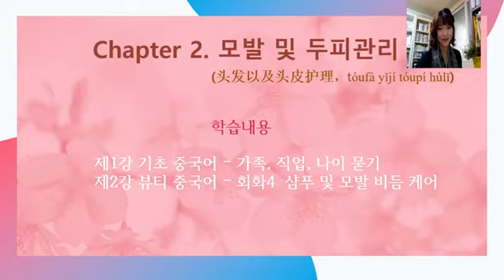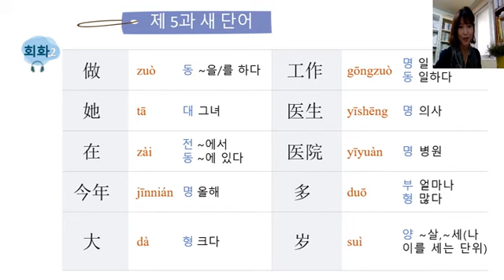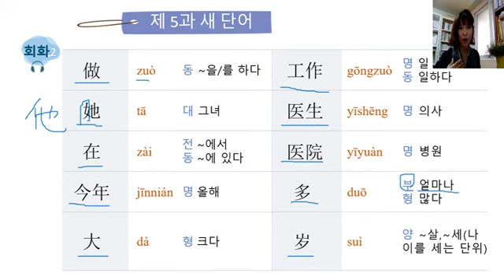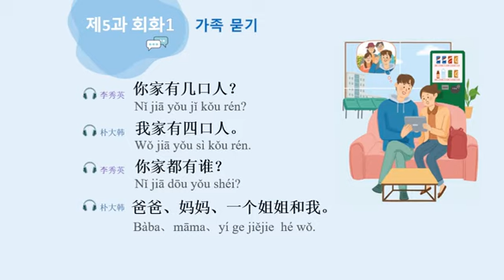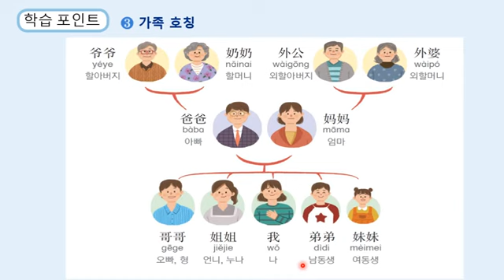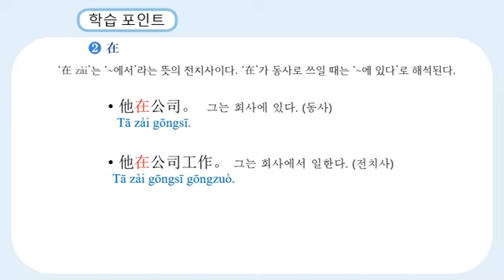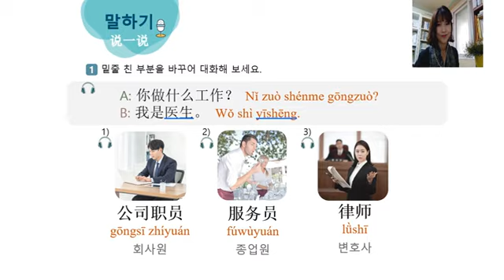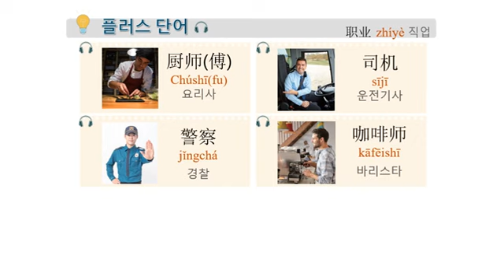[#09 중국어 회화] 기초 중국어 - 가족 묻기, 직업 묻기, 나이 묻기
[09강 중국어 회화]   기초 중국어 - 가족 묻기, 직업 묻기, 나이 묻기